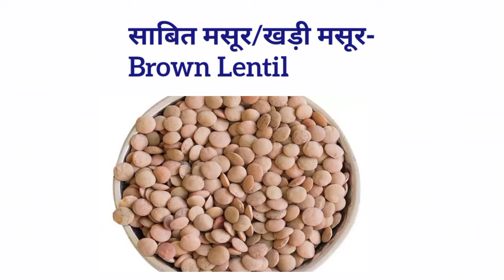सभी दालों के नामों की English|Pulses Names In Hindi & English|Common Word Meanings|Daily Use English